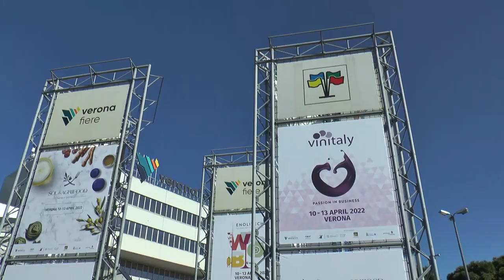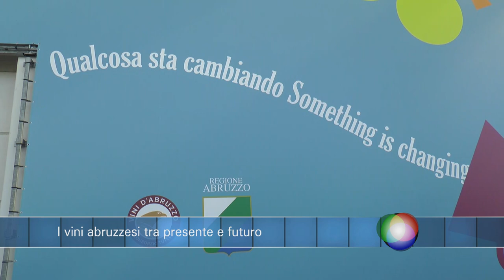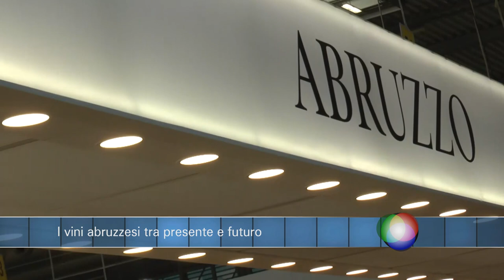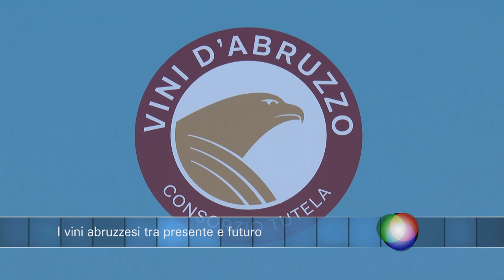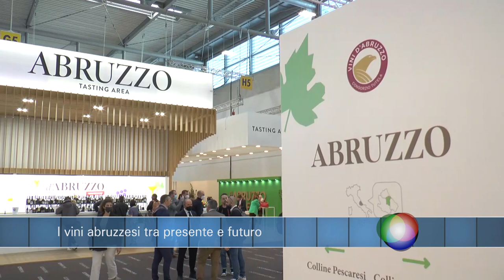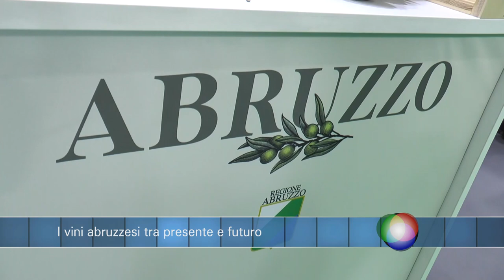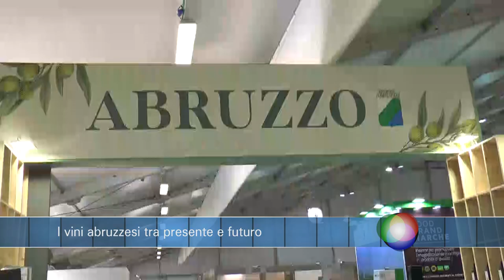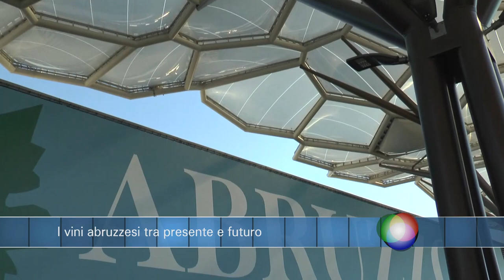Infobox - I vini abruzzesi tra presente e futuro